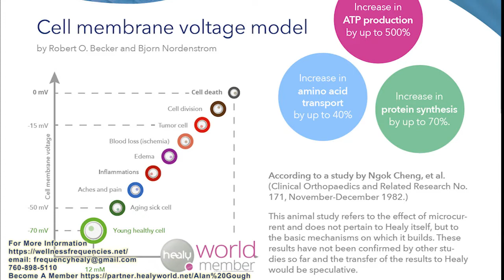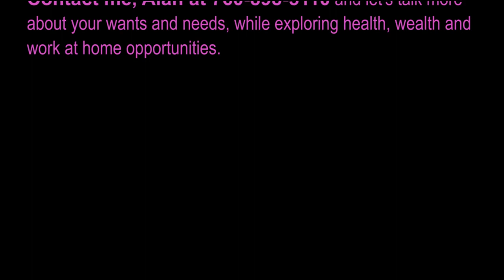Healy Referal Joint Pain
Testimonial Foot Pain, Joint Pain-

Healy Testimonial of Alan Gough. I have been a Healy Member since December 2019. Like many people, I was initially sceptical until I started using Healy. Then, everything changed. After 3 days of  2 hour daily sessions, I knew that I was on to something that now I realize is GAME-CHANGER TECHNOLOGY!!

Once every couple of decades, something is introduced that makes you say Wow! Healy is the new WOW in consciousness, frequency energy technology, and amazing wealth opportunities. Nice to look back and realize that Healy has improved my foot neuropathy SIGNIFICANTLY!

Tesla and Einstein were right when they said everything is energy, frequency and vibration. The Healy works on the same principles that Tesla told us.

I have been using Healy for 3 years, and my foot and joint pain and emotional well-being have improved dramatically.. Nothing I have tried in the past has delivered the health improvements I have received from Healy. Healy Rocks!!

Healy is all about helping people get what they want: health and wellness. If you get stoked as I did with the Healy results, I am sure you will want to share your improved health and wellness testimonials & Healy with family & friends.

Improve Your Pain & Use Healy non-medical applications IMF Apps to harmonize your Bioenergetic Field for numerous additional benefits.

If you are looking to significantly reduce acute, chronic arthritis, muscle soreness, joint, nerve, back, joint, muscle pain and stiffness in parts of your body, and Use Healy non-medical applications IMF Apps to harmonize your Bioenergetic Field, for numerous additional benefits, check out this miniature Healy wearable Smartphone technology, guaranteed to help reduce your pain, and improve your well being, or your money back.

Pain reduction and emotional well-being improvement with German-made hardware, Smartphone Android and iPhone compatible, that fits in your pocket or purse, with over 120 Apps. Read more for ways to dramatically reduce your pain in just a few sessions with this inexpensive Leading Edge proven health technology that I have been using for over three years to significantly help remove and reduce my foot & joint pain, muscle pain, and muscle soreness..

Using World Class Healy Pain management software apps that work on your smartphone.

This is German Made Top Shelf Life Changing technology that has been Game Changing for My Uplines Well Being.

21-minute intro video on Healy, Timewaver parent company, my Healy foot neuropathy background, & more - Produced by Alan Gough May 2020